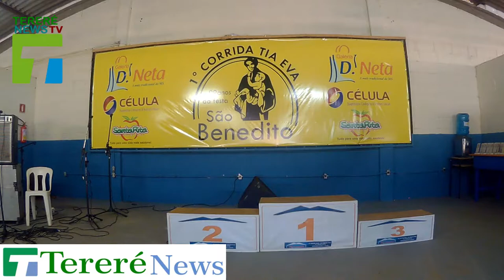1ª Edição da Corrida Comunidade Tia Eva - Premiação completa (HD)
O evento aconteceu neste domingo (13) em Campo Grande/MS (Dia das Mães) no Jardim Centenário em comemoração aos 99 anos dos festejos da Festa de São Benedito na comunidade Tia Eva com cobertura do Tereré News. Em maio vamos comemorar o nosso primeiro ano online com muitas conquistas, credibilidade e muitas novidades.
Agradecemos muito por sua inscrição em nosso Canal.